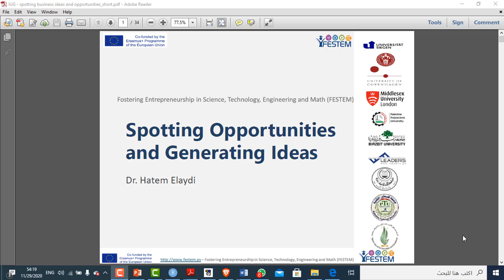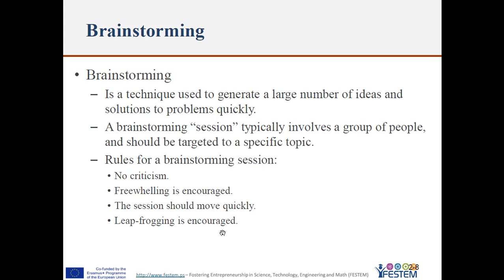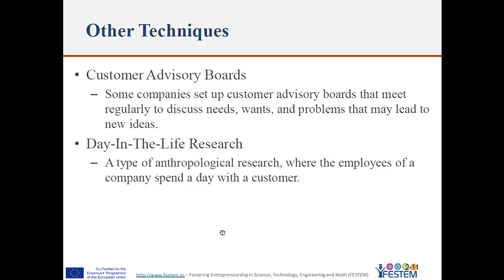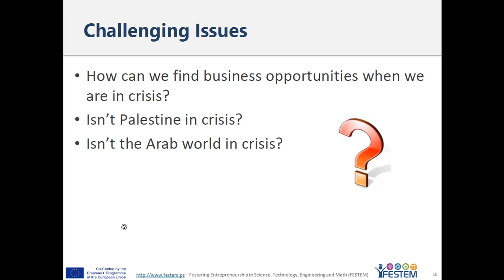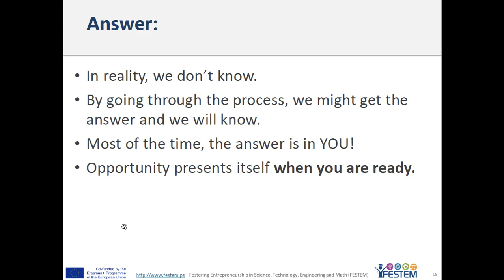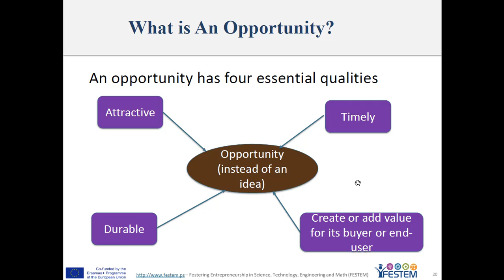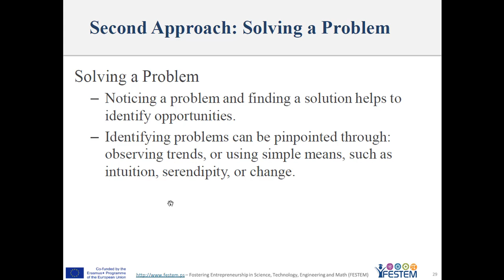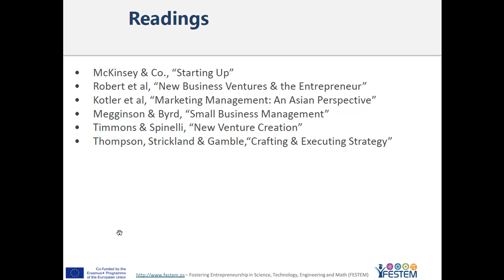Generating ideas and spotting opportunities